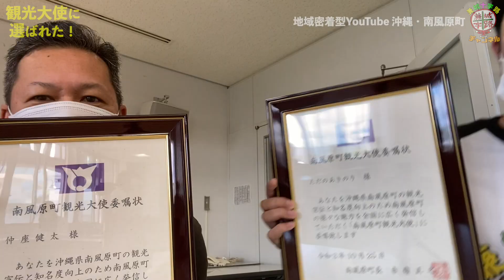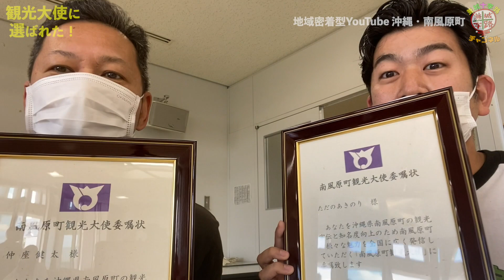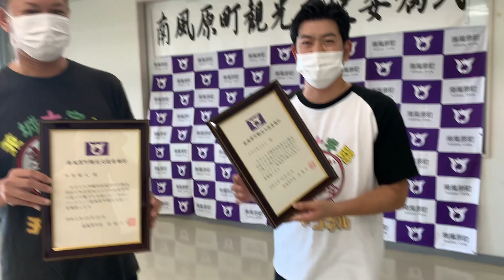ついに南風原町観光大使に任命されました！地域密着型YouTube沖縄 #73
■南風原の懐かしい写真はこちらまで

■動画の中で顔をくるくる回したい方はメールで写真を送って下さい！

■はえばる観光案内所
南風原町字喜屋武241番地1

▲しれっとグッズも作ってます！Tシャツとかトートバッグとか！
まずは見てみて下さい！

▲オープニング：「ゆけ!!兼城十字路マン！」作詞：ただのあきのり　作曲：ただのあきのり 赤嶺勝也
▲エンディング：「気づけば育ってた」　  　作詞：ただのあきのり　作曲：ただのあきのり 赤嶺勝也

南風原町出身のお笑い芸人
仲座健太、ただのあきのり が地元でずっと遊んでます！

▲毎週火曜日２０時に動画をアップします！

▲ただのあきのりTikTok ➡︎ @tadanoakinori

▲護得久流民謡研究所もぜひご覧下さい！

撮影：仲座健太、ただのあきのり
編集：仲座健太